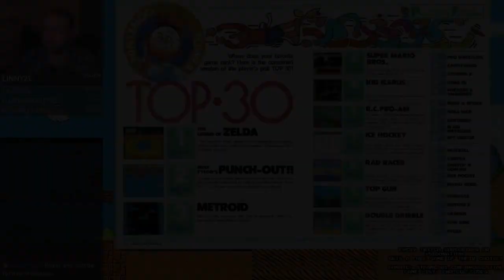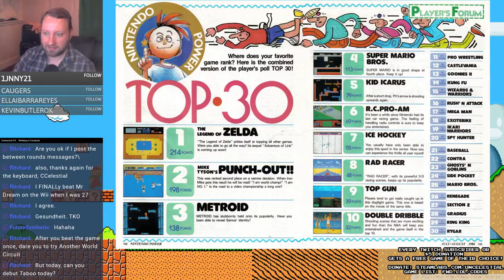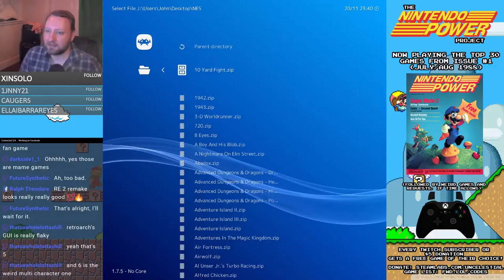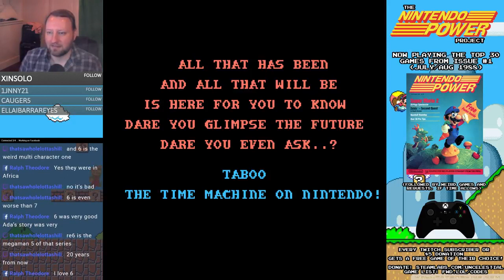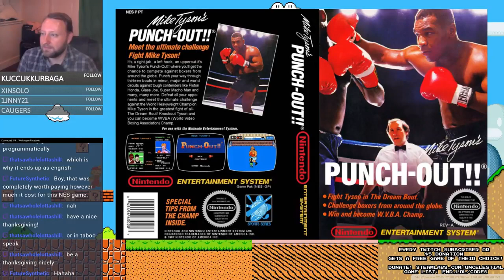MIKE TYSON'S PUNCH OUT!! - Full Playthrough - LetsPlay the Top 30 games from NintendoPower Issue 1